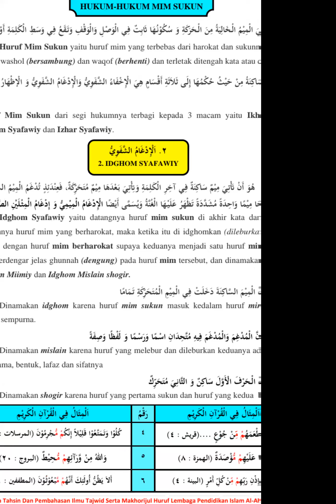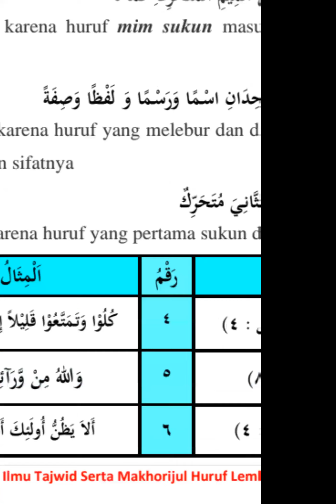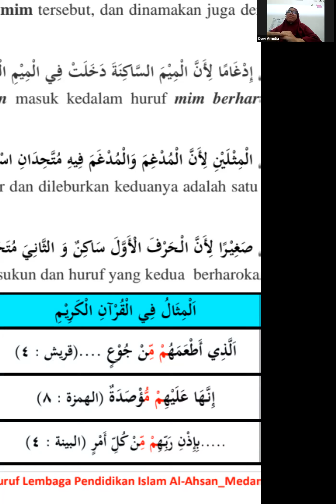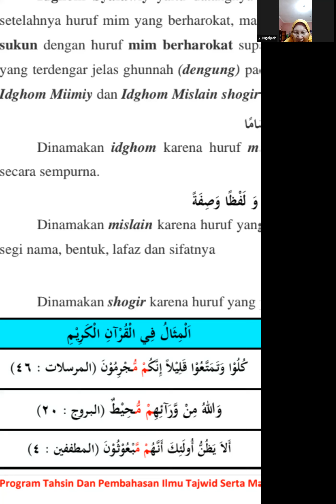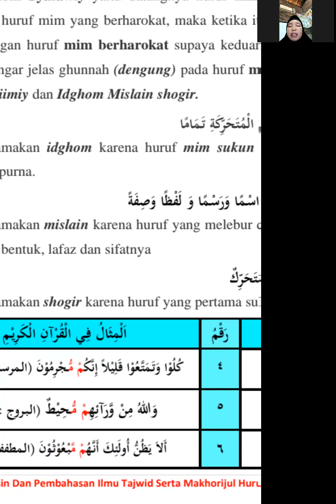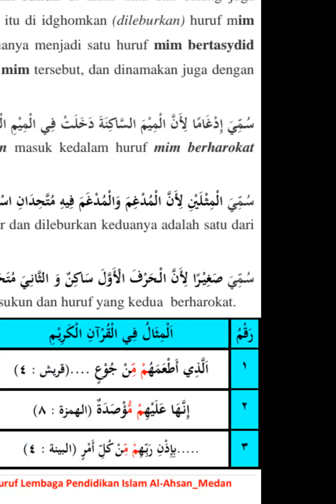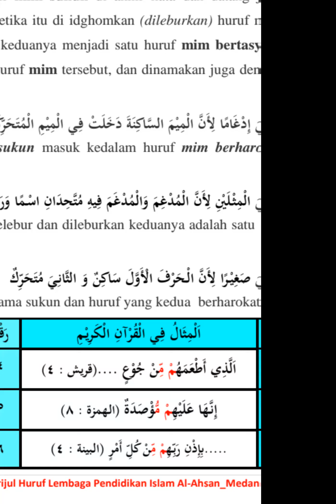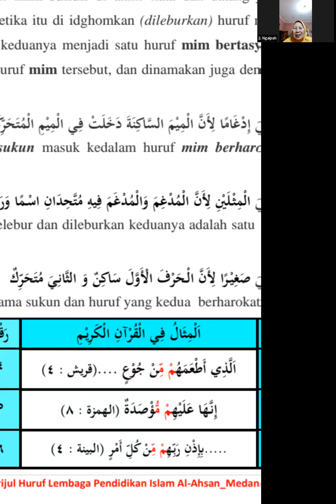Hukum Mim Sukun dan cara membacanya bersama Ustadzah Neneng Herlina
Tahsin Dasar 2
Link pendaftaran